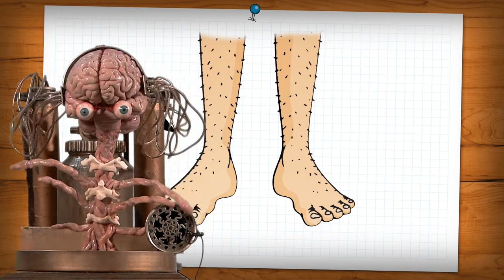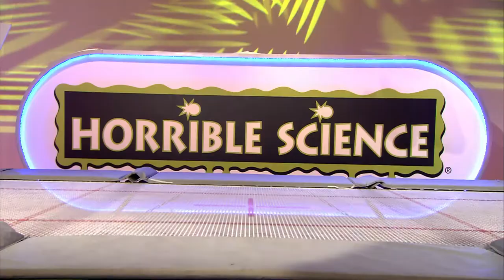What Is A Nematode? | Horrible Science | Nugget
What is the smallest animal you can think of? I bet you the Nematode is smaller!